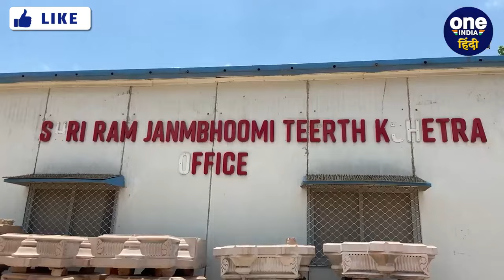Ayodhya Ram Temple Inauguration: Sachin Pilot ने PM Narendra Modi सरकार को क्यों घेरा? | वनइंडिया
Ayodhya Ram Mandir: 22 जनवरी को अयोध्या राम मंदिर (Ayodhya Ram Mandir) में रामलला की मूर्ति (Ram Lala Murti) की प्राण प्रतिष्ठा (Pran Pratishtha) होनी है.  इस भव्य आयोजन के लिए देश भर के गणमान्य लोगों को न्योता भेजा जा रहा है.  जाहिर है राजनीति (Political Leaders) से जुड़े लोगों को भी ये न्योता भेजा जा रहा है.  ऐसे में कांग्रेस (Congress) की मुखिया सोनिया गांधी (Sonia Gandhi) को तो न्योता मिला है.  लेकिन कांग्रेस के ही नेता सचिन पायलट (Sachin Pilot) से जब ये पूछा गया कि उन्हें न्योता मिला है कि नहीं.  इस सवाल के जवाब में सचिन पायलट केंद्र सरकार (Central Government) पर जमकर वार किया है.  पहले तो उन्होंने ये कहा कि राम मंदिर (Ram Mandir) को लेकर राजनीति नहीं होनी चाहिए.  उसके बाद उन्होंने जो कुछ कहा वो सुनने लायक है.